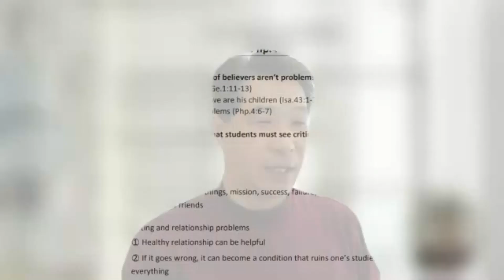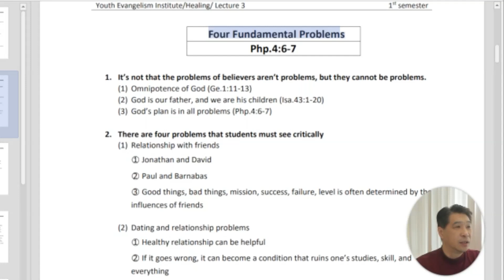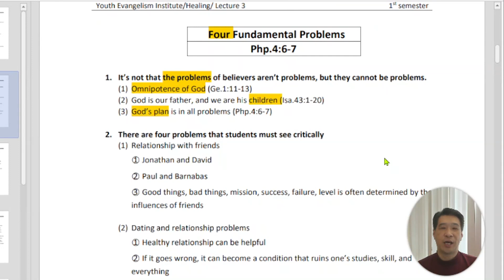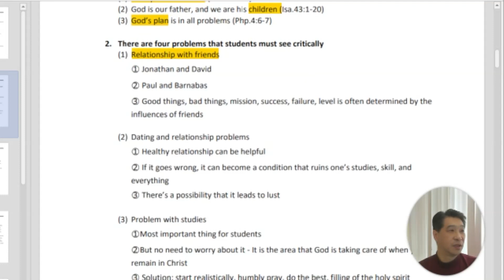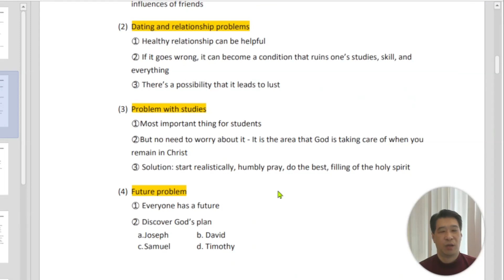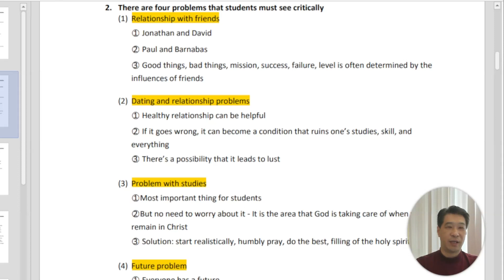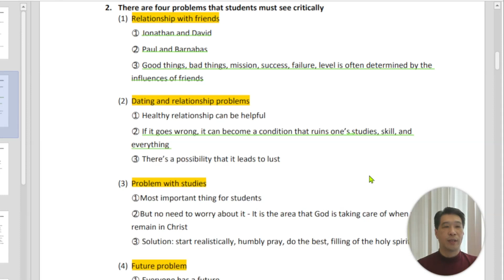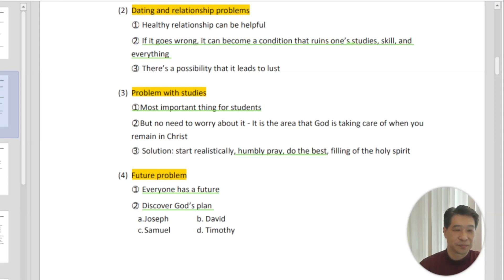Youth Evangelism School LA Spring 2022 - Healing Lecture 3